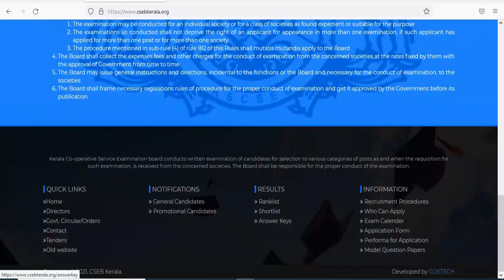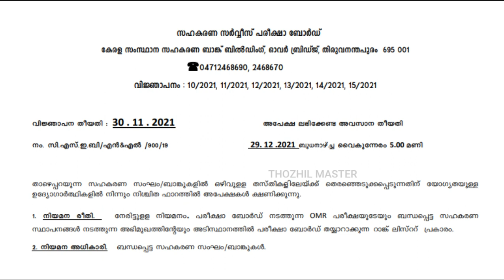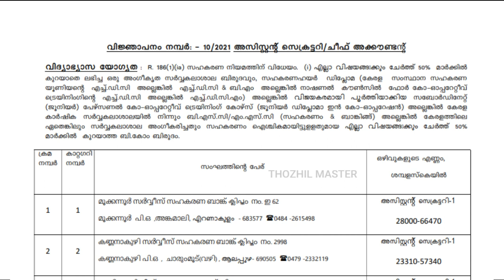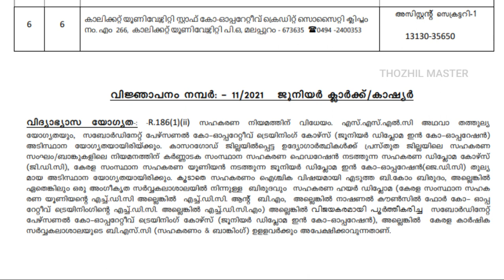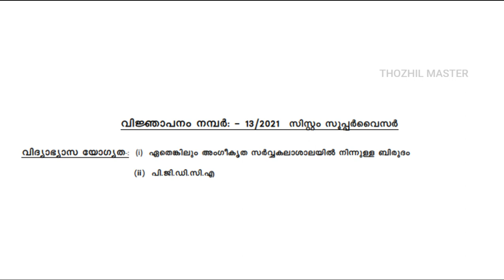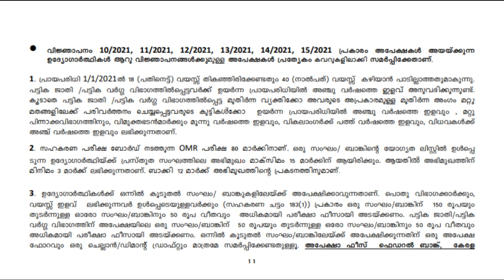കേരളത്തിൽ പതിനാല് ജില്ലകളിൽ ഒഴിവുകൾ | Job Vacancy in Kerala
Notification